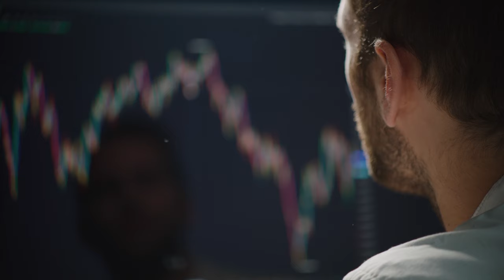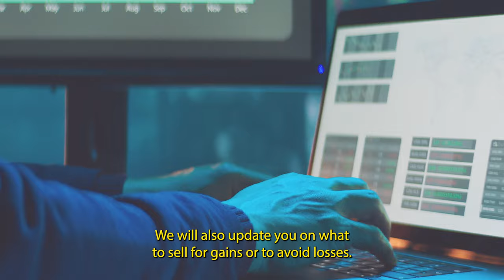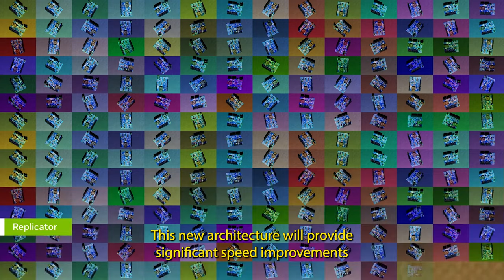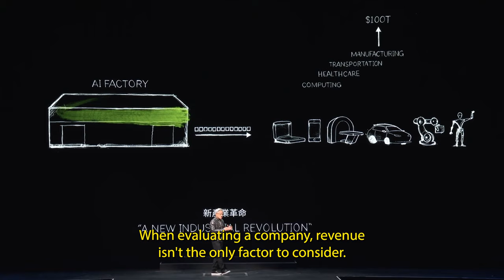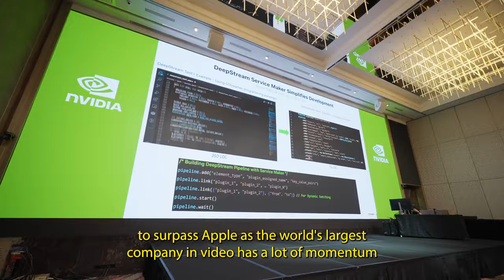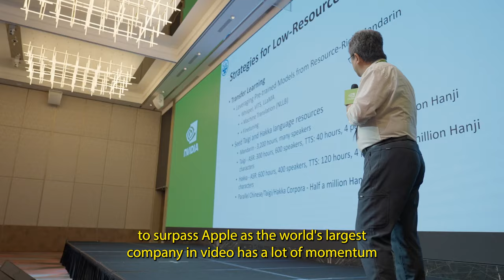Could Nvidia Surpass Apple In Value By 2025 | NASDAQ: NVDA | AAPL | Investing | Trading | Stocks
For Nvidia to surpass Apple as the largest company, its stock would need to increase by approximately 8%, while Apple's stock remains stable.

Here's How Many Shares You'd Have Now If You Purchased 1 Share of Nvidia at Its IPO | NASDAQ: NVDA